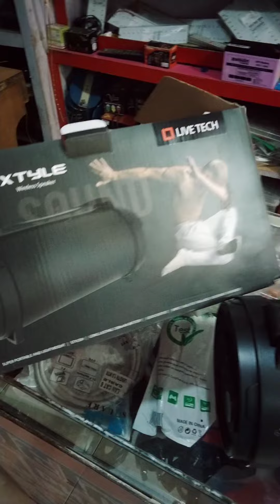New year party speaker|speaker video| Khesari Lal Yadav, Mahima Singh | Karishma Kakkar||KurchiMada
New year party speaker|speaker video| Khesari Lal Yadav, Mahima Singh | Karishma Kakkar

Album :- मुर्गा ह असली
Song :- Murga Ha Asli
Singer :- Khesari Lal Yadav & Karishma Kakkar
Feat :- Khesari Lal Yadav & Mahima Singh
Poster - Arun Dev
Presenting you the mass treat Kurchimadathapetti song promo from the most awaited movie GunturKaaram is here to make the promises to be a spicy and energetic treat for the audience, starring the Super star Mahesh Babu, alongside Sreeleela and Meenkashii Chaudary.

Song Name: Kurchi Madathapetti
Lyrics: 'Saraswati Putra' Ramajogayya Sastry

Cast & Crew Details:
Stars: Super Star Mahesh Babu, Sreeleela, Meenakshi Chaudhary
Director: Trivikram
Cinematography: Manoj Paramahamsa
Editor: Navin Nooli
Producer: S. Radha Krishna(Chinababu)
Presenter - Smt. Mamatha
Banner - Haarika & Hassine Creations
Pro: Venugopal
Audio on AdityaMusic